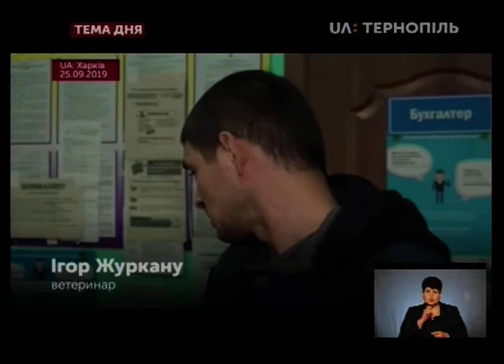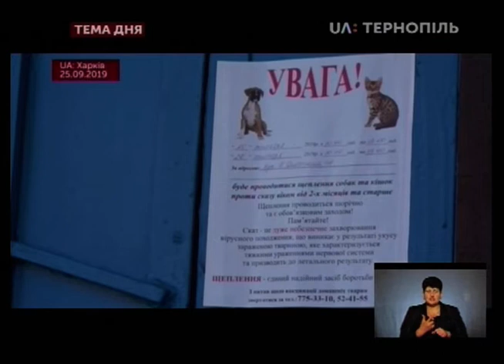01.10.2019. Новини. 7:30